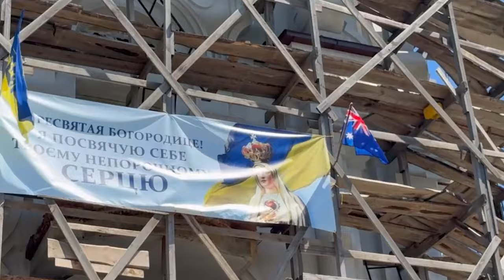17 000 кілометрів, щоб відчути біль України: розмова з владикою Миколаєм Бичком | Живе інтерв'ю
Як українська громада в Австралії згуртувалась, щоб допомогти Україні у час війни.
Владика Микола Бичок у Живому інтерв'ю.

Які гуманітарні місії здійснює Мельбурнська єпархія УГКЦ?
Яка роль церкви у підтримці бойового духу та єднанні українців?
Як війна змінила життя українців в Австралії?

Ведучий: о. Іван Вихор.

Поширюйте відео!

Україна молиться!